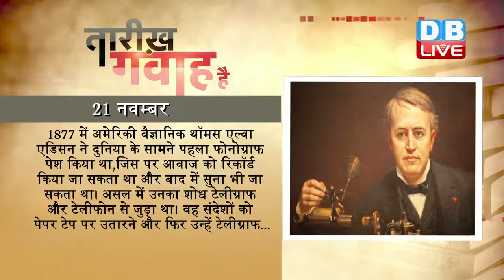DBLIVE | 21 November 2016 | Today's History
1877 में अमेरिकी वैज्ञानिक थॉमस एल्वा एडिसन ने दुनिया के सामने पहला फोनोग्राफ पेश किया था,जिस पर आवाज को रिकॉर्ड किया जा सकता था और बाद में सुना भी जा सकता था। असल में उनका शोध टेलीग्राफ और टेलीफोन से जुड़ा था। वह संदेशों को पेपर टेप पर उतारने और फिर उन्हें टेलीग्राफ के जरिए भेजने वाली मशीन तैयार कर रहे थे, तभी उन्होंने अपनी ही रिकॉर्ड की हुई आवाज़ को दोबारा सुना। हालांकि इसके बाद 1878 में एडिसन अपने दूसरे अविष्कार 'बिजली के बल्ब' की दिशा में आगे बढ़ गए। दूसरे वैज्ञानिकों ने फोनोग्राफ को विकसित करने का काम आगे बढ़ाया। 1887 में एडिसन दोबारा इस शोध पर लौटे और इस बार वैक्स सिलेंडर तकनीक इस्तेमाल की, जिसे चार्ल्स टेंटर ने विकसित किया था। धीरे-धीरे यह उपकरण मनोरंजन के बड़े माध्यम के रूप में सामने आया। 1912 में एडिसन का डिस्क फोनोग्राफ बाजार में आया। 1920 के दशक में रेडियो के आ जाने के बाद फोनोग्राफ की लोकप्रियता घटने लगी।

1970 में मशहूर भौतिकी वैज्ञानिक चंद्रशेखर वेंकट रमन का निधन हुआ था। शून्य और दशमलव प्रणाली की खोज, पृथ्वी का अपनी धुरी पर घूमने का सिद्धांत और आयुर्वेद के फार्मूले आदि इनकी मशहूर खोज हैं। 28 फरवरी 1928 में सीवी रमन ने रमन प्रभाव की खोज की थी, इसलिए हर वर्ष भारत में 28 फरवरी को राष्ट्रीय विज्ञान दिवस के रूप में मनाया जाता है। प्रकाश के प्रकीर्णन पर अहम योगदान के लिए 1930 में सीवी रमन को भौतिकी का नोबेल पुरस्कार दिया गया था। 1954 में सीवी रमन को भारत रत्न सम्मान और 1957 में लेनिन शांति पुरस्कार से नवाज़ा गया।

1967 में ब्रिटेन में फ़ुट एंड माउथ की महामारी फैलने के बाद लाखों जानवरों को मारा गया था। नवम्बर में फ़ुट एंड माउथ बीमारी का फैलाव चरम पर पहुंच गया था और जून 1968 में इस पर थोड़ा क़ाबू पाया जा सका था। इस महामारी से लड़ाई पर सरकार ने 2 करोड़ 70 लाख पाउंड खर्च किए थे। 2001 में एक बार फिर इस बीमारी ने दस्तक दी और इस बार का पैमाना 1967 में हुई महामारी से भी ज़्यादा था। महामारी के प्रकोप के बाद पूरे ब्रिटेन में करीब 40 लाख़ जानवरों को मारा गया था। 2001 में सरकार को आठ अरब पाउंड का खर्चा उठाना पड़ा था।

1979 में इस्लामाबाद में एक हिंसक गिरोह ने अमेरिकी दूतावास पर हमला किया था। दरअसल यह विरोध प्रदर्शन ईरान के सर्वोच्च धार्मिक नेता अयातुल्ला अली ख़मेनेई के उस बयान के बाद शुरू हुआ, जिसमें उन्होंने कहा था कि मक्का में इस्लाम के पवित्र स्थल में मस्जिद पर क़ब्ज़े के पीछे अमेरिकी ताकतों का हाथ था। हालांकि अमेरिका ने इस रिपोर्ट को ग़लत और ग़ैर-ज़िम्मेदार बताया था। उधर सउदी अरब के अधिकारियों ने भी घोषणा की थी कि मक्का की मस्जिद पर हुआ क़ब्ज़ा मुसलमान कट्टरपंथियों ने किया था, न कि पश्चिमी ताकतों ने। 2001 तक पाकिस्तान और अमेरिका के रिश्तों में तनाव बरकरार रहा, जिसके बाद पाकिस्तान ने चरमपंथ के ख़िलाफ़ लड़ाई में अमेरिका का साथ देने के लिए अपनी सहमति जताई थी।

2007 में पैप्सिको चैयरमैन इंदिरा नूई को अमेरिकी इंडियन बिजनेस काउंसिल के निदेशक मंडल में शामिल किया गया था। 1986 से 1990 के बीच उन्होंने मोटोरोला कंपनी में कॉरपोरेट स्ट्रैटजी के उपाध्यक्ष के रूप में कार्य किया और कंपनी के ऑटोमोटिव और इंडस्ट्रियल इलेक्ट्रॉनिक्स के विकास का मार्गदर्शन किया। नूई पेप्सिको की दीर्धकालिक ग्रोथ स्ट्रैटजी की शिल्पकार मानी जाती हैं। 1994 में नूई पेप्सिको में शामिल हुई और 2001 में अध्यक्ष और मुख्य कार्यकारी अधिकारी बनीं। उन्होने एक दशक से अधिक समय तक कंपनी की वैश्विक रणनीति का निर्देशन और पेप्सीको के पुनर्गठन का नेतृत्व किया है।